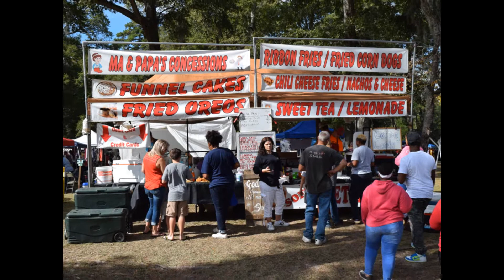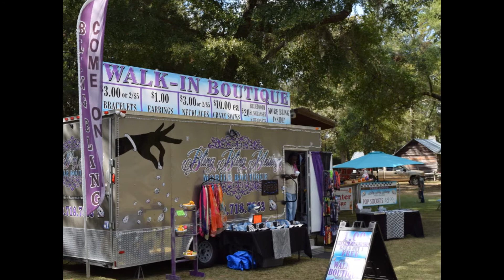Sunland Fall Fest, Marianna, Florida, October 2017.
Sunland Fall Fest, Marianna, Florida, 28 Oct 2017
Music by Xray, from First Exposure CD. Song title is: I was playing in the band
If you would like to hear more music from Xray please visit:
Amazon.com Xray Vision

Amazon.com Xray First Exposure